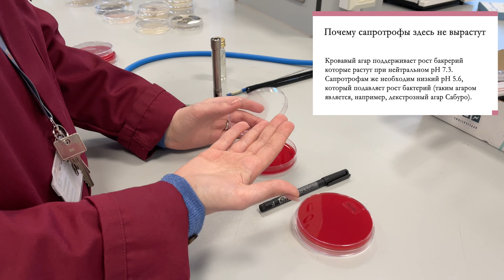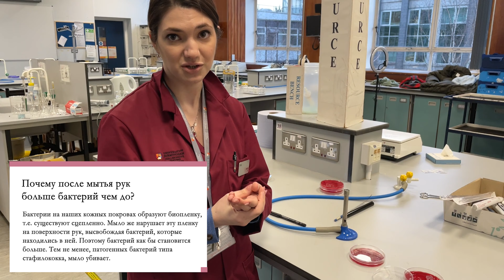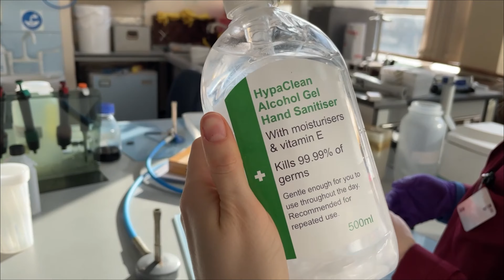Биолабы: Микрофлора рук // Изучаем мыло и санитайзер // Кровавый агар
Во втором выпуске Биолаб мы с вами изучим влияние мыла, санитайзера и перчатки на микрофлору наших рук. Уничтожит ли мыло всех бактерий? А санитайзер? Сколько микробов вырастает под перчаткой за полчаса? Что такое кровавый агар и почему именно на нем мы сегодня будем выращивать наших "ручных" бактерий?

Все это мы вместе с Аней очень подробно разберем.

0:00 Введение
0:21 Что мы узнаем в этом эксперименте и как его поставить
0:45 Какие бактерии растут на кровавом агаре
1:37 Мыло против бактерий (микрофлоры рук)
1:46 Почему грибки (плесень) не вырастут на кровавом агаре
3:06 Результаты эксперимента с мылом
3:27 Гемолиз на кровавом агаре
4:21 Почему после мытья рук больше бактерий чем до мытья
5:36 Санитайзер против бактерий
7:04 Перчатка против бактерий
7:33 Результаты экспериментов с санитайзером и перчаткой

Меня зовут Ксения, я аспирантка Бирмингемского университета в Англии, занимаюсь исследованием механизмов врожденной резистентности бактерий к антибиотикам. Показываю биологию, науку и работу ученого изнутри 👩🏼‍🎓🧪🔬🧬🧫👩🏼‍🔬